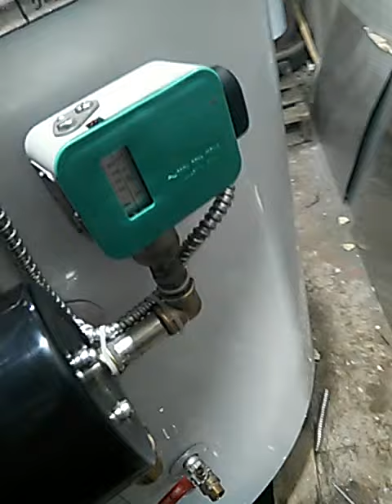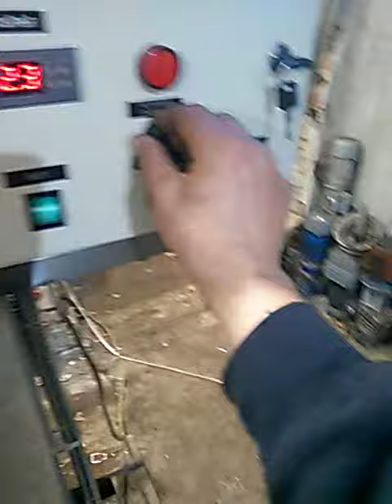Котел варочный Кпэ 300 с конусным дном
Котёл варочный Кпэ 300 с конусным дном